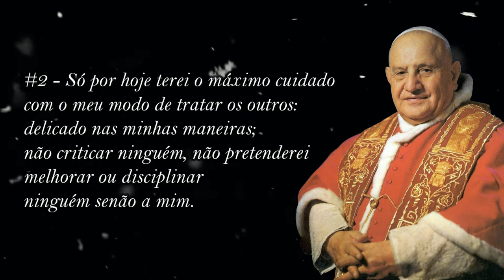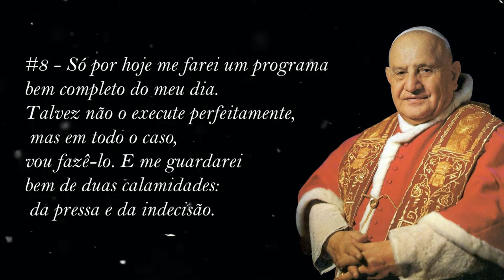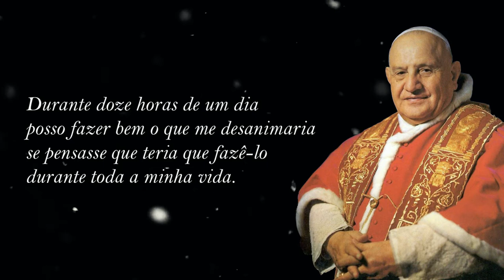Decálogo da Serenidade | Dez regras para paz interior | Papa João XXIII | Papa Bom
Em 1958, aos 77 anos, Ângelo Giuseppe Roncalli assumiu o papado com o nome de João XXIII. Ângelo Roncalli era um homem que causava um impacto sempre favorável nas pessoas.
Reconhecia claramente suas limitações e era dotado de um vivo senso de humor.
Surpreendeu pela coragem de inaugurar debates sobre temas intocáveis até então e provocou uma série de reformas no Vaticano.
Em um documento asseverou que todos os homens têm direito de escolher a sua religião.
Em 1960, num dos seus escritos, ele registrou uma página com notável sentimento de religiosidade universal. Chama-se O Decálogo da Serenidade e contém dez sugestões de conduta para o homem que deseja a paz.

Quer saber mais sobre a obra do Papa João XXIII? Clique nos links abaixo:

São João XXIII: O Papa da esperança

Diário da Alma

O Papa bom: Testemunhos de quem viu, ouviu e viveu perto de João XXIII